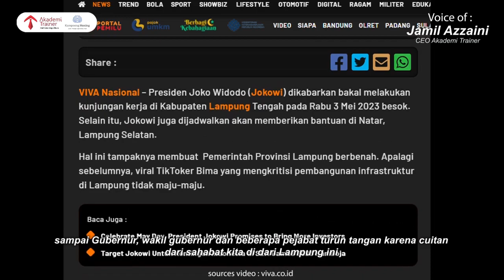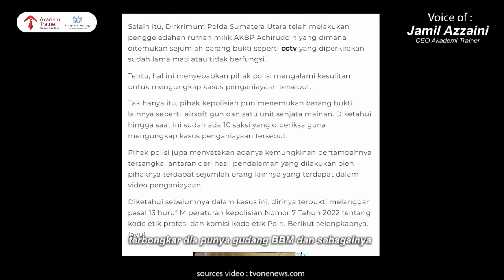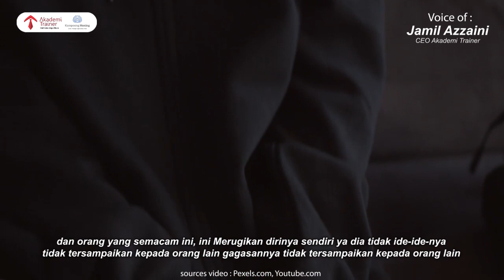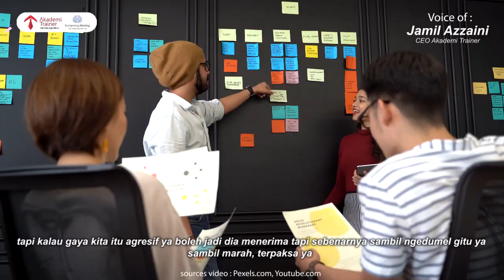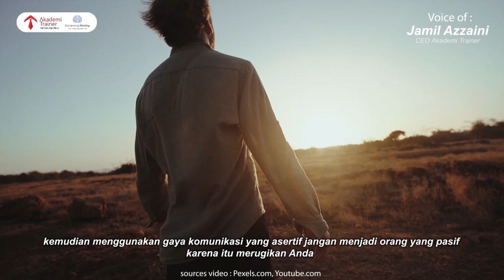SIMAK DISINI !! DAMPAK NETIZEN YANG BIKIN HOAX ..